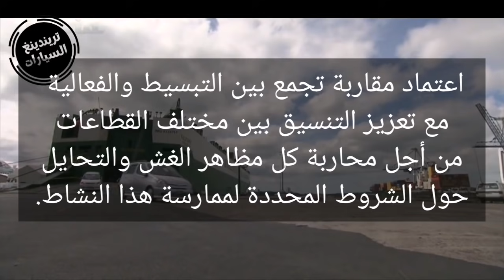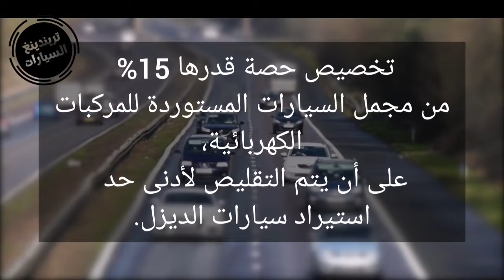جديد استيراد السيارات ، مجلس الوزراء يصادق على شروط جديدة لإستيراد السيارات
وزير_الصناعة الجديد

بيان مجلس الوزراء
ليوم الأحد 18 أفريل 2021

قطاع الصناعة:

بعد العرض الذي قدمه السيد وزيـر الصناعة حول مشروع مرسوم تنفيذي يتضمن تعديل المرسوم التنفيذي الذي يحدد شروط وكيفيات ممارسة نشاط وكلاء المركبات الجديدة، ألح السيد الرئيس على :

-          اعتماد مقاربة تجمع بين التبسيط والفعالية مع تعزيز التنسيق بين مختلف القطاعات من أجل محاربة كل مظاهر الغش والتحايل حول الشروط المحددة لممارسة هذا النشاط.

-          ضرورة أخذ معايير السلامة البيئية ومقتضيات تموين السوق الوطني للوقود بعين الاعتبار لترشيد استيراد المركبات الجديدة.

-          ألا تتجاوز سعة محرك السيارات المستوردة من طرف الوكلاء 1,6 لتر ، فيما تبقى حرية استيراد السيارات التي تتجاوز هذه السعة مفتوحة بالنسبة للأفراد.

-          تخصيص حصة قدرها 15% من مجمل السيارات المستوردة للمركبات الكهربائية، على أن يتم التقليص لأدنى حد استيراد سيارات الديزل.

أما بخصوص مشروع تعديل المرسوم التنفيذي المتعلق بشروط وكيفيات منح رخصة جمركة خطوط ومعدات الإنتاج التي تم تجديدها في إطار نشاطات إنتاج السلع والخدمات، طلب السيد وزير الصناعة تعميق النقاش حول المشروع ليُعرض لاحقا.